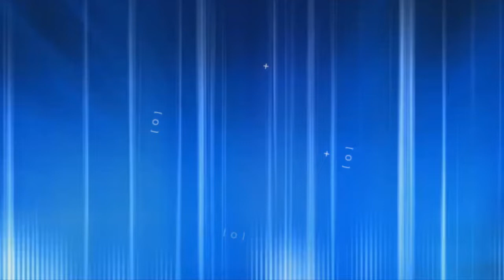Associação de Teatro de Parauapebas comemora 5 anos de atuação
O teatro por séculos envolveu pessoas de todas as idades e grupos sociais. Aqui no município, há 5 anos, a Associação de Teatro de Parauapebas, tem promovido a inclusão social através da arte.

Em 2013, um grupo de artistas iniciou o movimento em busca de unificar os grupos que já existiam na época e fortalecer o setor cultural. Em, 2015 o movimento ganhou força e foi juridicamente oficializado. De lá pra cá, Associação conta inúmeros desafios e conquistas.

Neste sábado, 8, a ATP promove uma programação de celebração do seu 5° aniversário. Ela será realizada no Centro Cultural de Parauapebas, a partir das 19 horas. Além da solenidade e homenagem a membros fundadores e autoridades, a ATP organizou a apresentação de 4 peças de teatro. A entrada é gratuita.